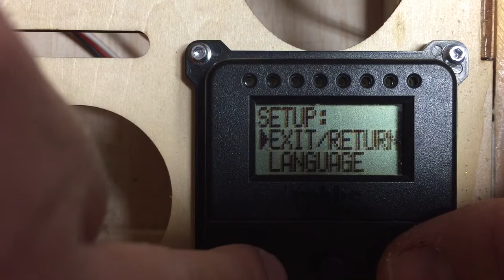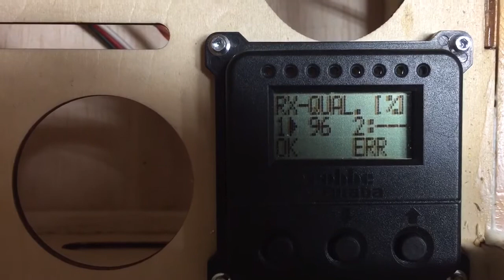How to use emcotec Dpsi 2018 with taranis